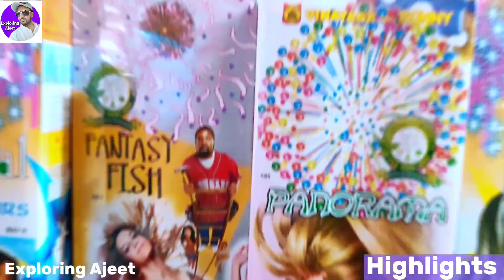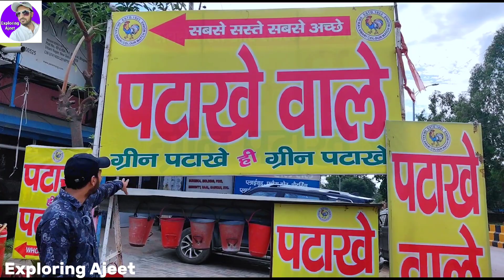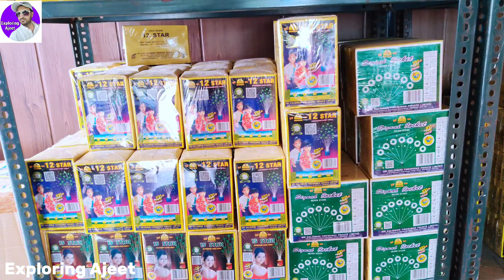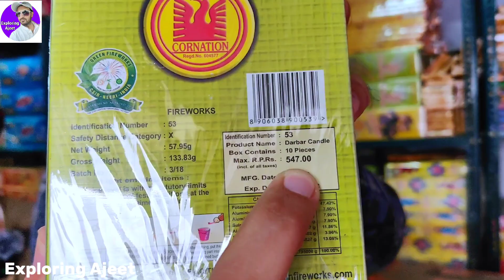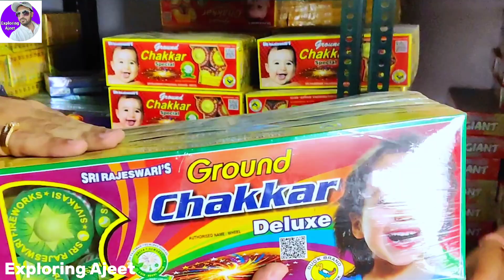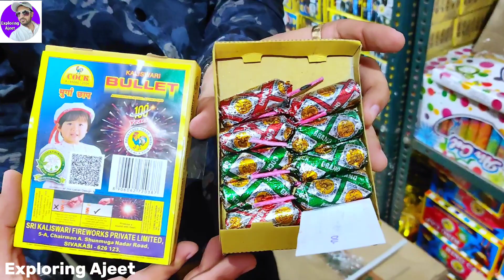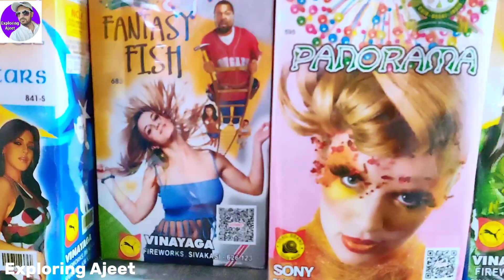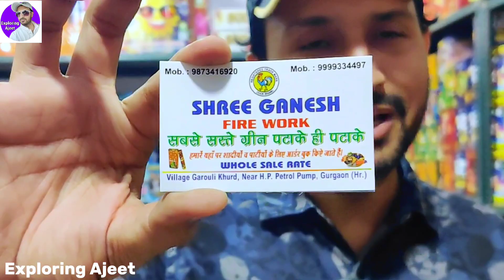Cheapest Crackers In Delhi NCR | Diwali Crackers Latest Price List 2023 | सस्ते पटाखे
Cheapest Crackers In Delhi NCR | Diwali Crackers Latest Price List 2023 | सस्ते पटाखे @ExploringAjeet

Exploring Ajeet Videos

Your 1 👍 Like motivates us to make more such informative videos

Shree Ganesh Fireworks

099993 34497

170, Gadoli Road, Petrol Pump, Gurugram NCR Region, Sector 37B, Sector 37D, Gurugram, Haryana 122004

Your Query:
Best Crackers
Best Diwali Crackers
Crackers on Discount
Low price crackers
Best deal crackers
Cheapest Diwali Crackers
Low price crackers
Patakhe
wholesale price crackers
Crackers 2023
crackers
patakhe hi patakhe
Patakha 2023
Best Patakhe
Fireworks Display
Diwali Celebration
Best Crackers
Fireworks Show
Patakha Festival
Firecrackers 2023
Safe Fireworks
Fireworks  Celebrations
Pyrotechnics
Festive Fireworks
Diwali Fireworks
Fireworks Safety Tips
Spectacular Explosions
Patakha Types
Crackers Collection
Family-Friendly Fireworks
Stunning Fireworks Visuals
wholesale crackers market
Best price crackers shop
Cheapest crackers in delhi
Fireworks Display
diwali stash
Cheapest crackers market in gurugram
Cheapest crackers market in delhi ncr
Diwali Celebration
Diwali Crackers Stash
Big Discount
crackers market in gurugram
diwali stash
crackers testing
crackers video
online crackers
fireworks
xyg crackers
sony sky shots

Patakha is a common term in India for firecrackers. In Delhi, you can find various types of patakhas.

There are numerous cracker brands in India, offering a wide variety of crackers for different occasions, especially during festivals like Diwali.

Cock Brand Fireworks
Balaji Fireworks
Standard Fireworks
Sivakasi Fireworks
Anil Fireworks
Sony Fireworks
Green Gold Fireworks
Star Fireworks
Ayyan Fireworks
Peacock Fireworks
Krishna Fireworks
Coronation Fireworks
etc.

WARNING

THIS VIDEO IS MADE ONLY FOR PURPOSE OF MARKET KNOWLEDGE YOUTUBE AND EXPLORING AJEET ARE NOT PROMOTING OR DEFAMING ANY BRAND IN ANY WAY. WE ARE NOT RESPONSIBLE FOR ANY PROFIT OR LOSS IN ANY CONDITION. PLEASE CHECK BEFORE BUYING GOODS ONLY YOU ARE RESPONSIBLE FOR YOUR PURCHASE

Jai Hind 🇮🇳

your Query :
crackers testing
crackers testing 2023
crackers video 2023
crackers with price list
crackers
crackers 2023
new crackers video
testing crackers
Diwali stash
सबसे सस्ते पटाखे
price list
price list 2023
latest price list
latest crackers price list
latest crackers price list 2023
cheapest crackers price list
cheapest crackers price list 2023
diwali crackers price list
diwali crackers price list 2023
cheapest crackers in delhi ncr
crackers in ncr
cheapest crackers in ncr
crackers in gurugram
crackers in Ghaziabad
crackers in up
crackers in Uttar Pradesh
best crackers shop in india
crackers wholesale market
crackers on wholesale price
patakhe hi patakhe
cheapest patakhe
saste patakhe
cracker shop in delhi
discount on cracker
crackers sale
fireworks shop
firework shop in delhi ncr
cheapest firework shop in delhi ncr
crackers in best price
stars night Fireworks
patakhe wala
star night crackers
nagpal and sons
master ji fireworks
latest crackers video
new crackers video
gurgaon crackers shop
subse saste crackers
sabse saste crackers kaha milte hain
sony sky shots
cheapest sony sky shots
nagpal and sons video
nagpal and sons crackers
nagpal and sons fireworks
nagpal and sons fireworks 2023
diwali stash
diwali stash 2023
new diwali stasash
Exploring ajeet
Star night fireworks
सबसे सस्ते पटाखे कहां मिलते हैं